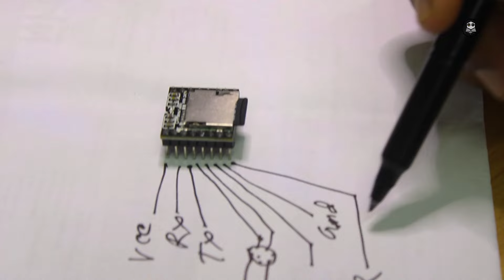create e bike broom broom sound using arduino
WARNING:
"Kanti"